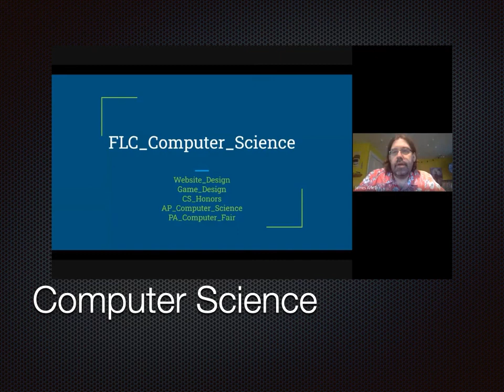Movie Franklin Learning Center Sept 2020 copy 3